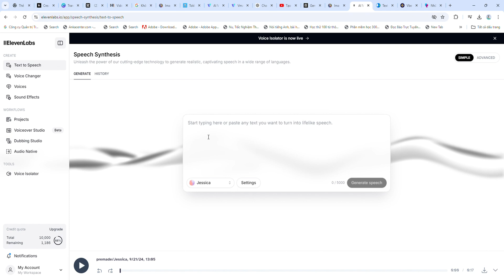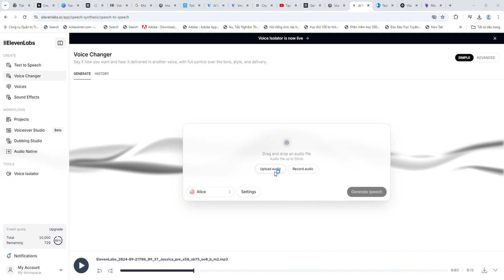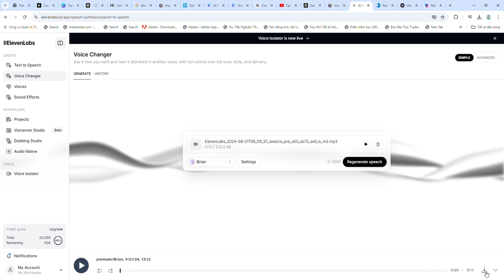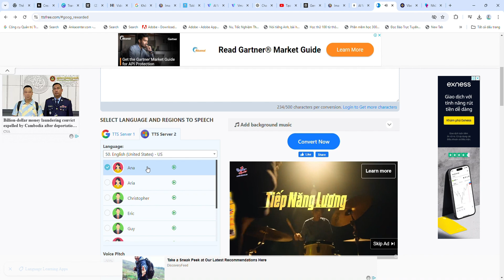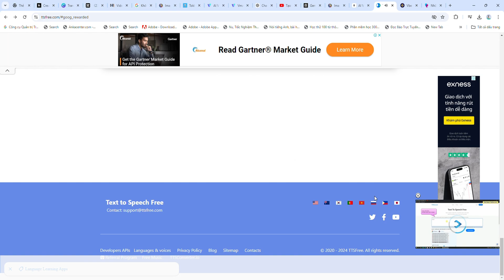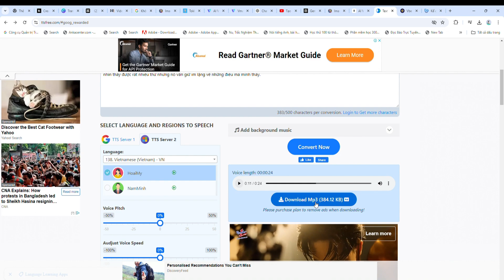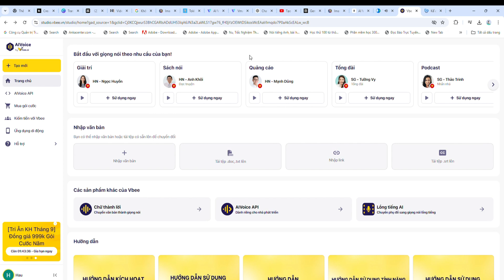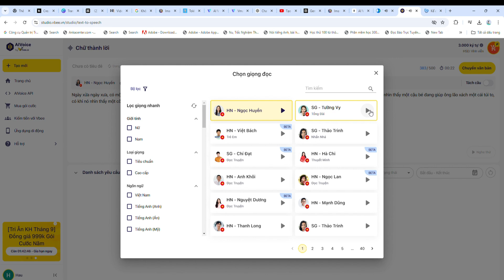3 Công cụ chuyển văn bản thành giọng nói, file âm thanh để làm video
3 website chuyển văn bản thành giọng nói